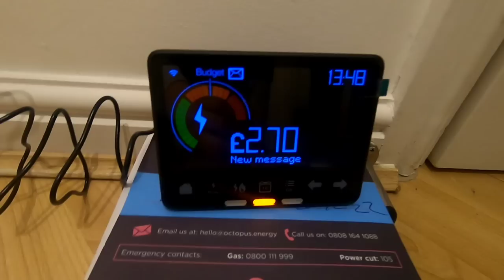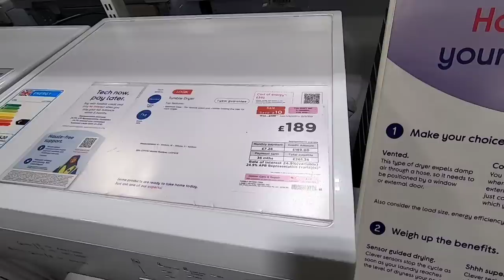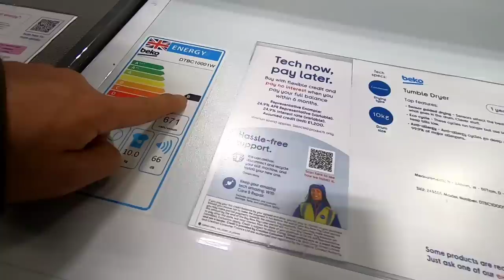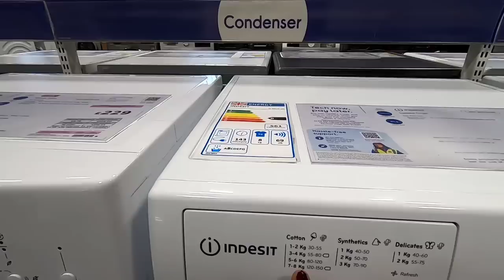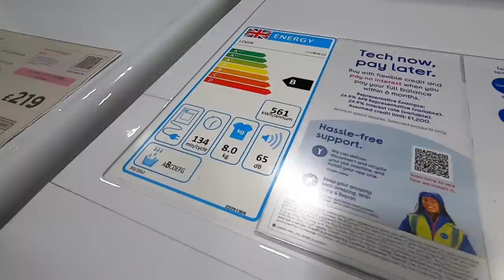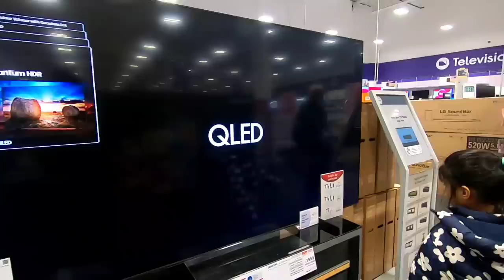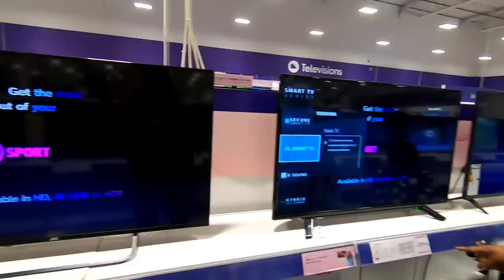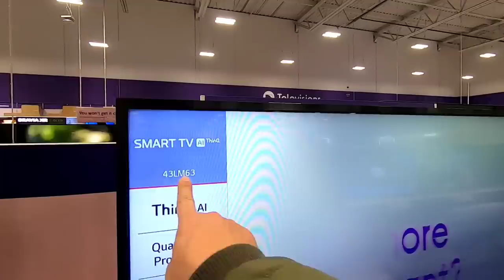Winter season in the UK forces us to buy TUMBLE DRYER | Goodbye Sampayan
Winter season in the UK forces us to buy TUMBLE DRYER | Goodbye Sampayan. Filipino Indian Family life in the UK

Meron na bang ganitong LAHI ng BAKA sa PILIPINAS? The CATTLE and SHEEP show in the UK

3 Months Summer | How is Community Gardening in United KINGDOM? Filipino Indian Life in the UK

Mabuhay..